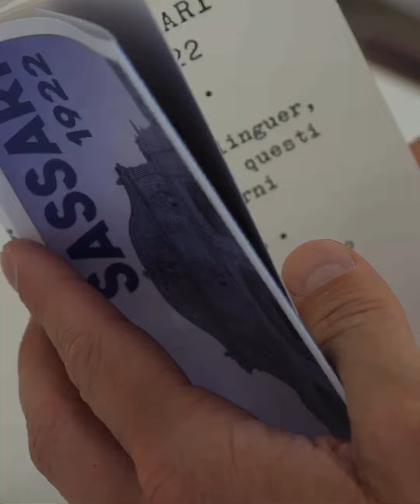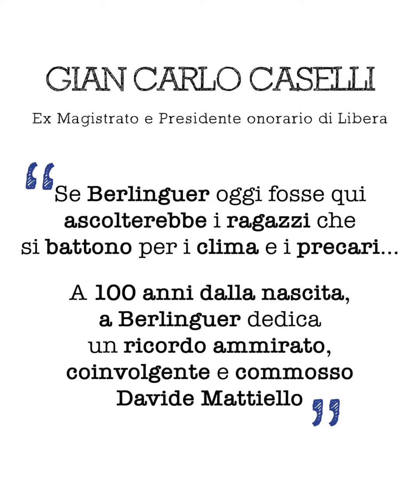Sassari 1922. Caro Berlinguer, cento di questi giorni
1922 – 2022
Cento anni fa a Sassari nasceva Enrico Berlinguer

Davide Mattiello ha scritto questa breve riflessione, in forma di cartolina, per la Coppola editore. Dentro questa breve riflessione c’è un riferimento all’intervista che Enrico Berlinguer concesse a Eugenio Scalfari nel 1981 sulla "Questione morale”.
La libertà, di cui la democrazia è manifestazione, muore di clientelismo e di corruzione. Berlinguer in quell’intervista dimostra di averne chiara consapevolezza ed è di un’attualità impressionante.